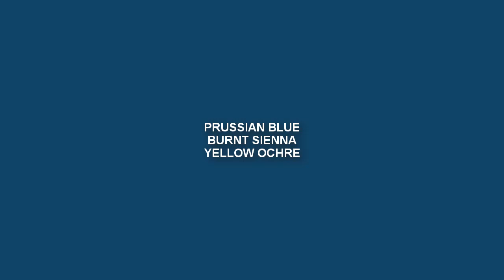Realistic Evening Street Painting in Acrylic | Evening light process steps to follow | Supriyo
◙ Product Details:-
1. Acrylic Colors:-

2.Colors:-
120ml Titanium White
120ml Lemon Yellow
120ml Black
120ml Sap Green
120ml Cobalt Blue
120ml Yellow Ochre
120ml Mauve
120ml Scarlet Lake
120ml Light Blue Permanent
120ml Aqua Green
120ml Deep magenta
120ml Prussian Blue
120ml Cobalt Teal
120ml Burnt Sienna
120ml Ultramarine Blue
120ml Crimson Lake
120ml Permanent Green Light

120ml Lemon Yellow
120ml Vermilion Hue
120ml Raw Umber
120ml Ultra Blue
120ml Portrait Pink
120ml Burnt Umber
120ml Primary Yellow
120ml Green Leaf

3. Palette:-
9-inch By 7-inch White Acrylic Palette

4. Canvas:-

5. Brushes:-